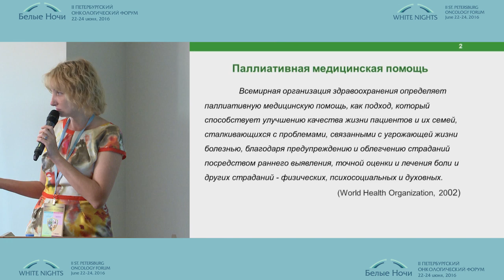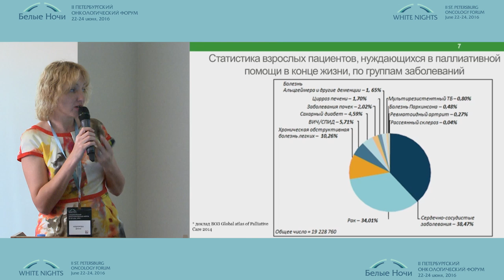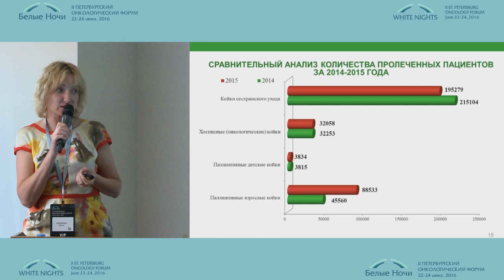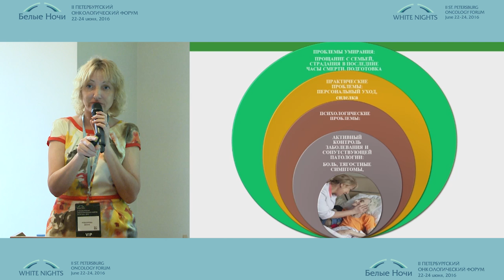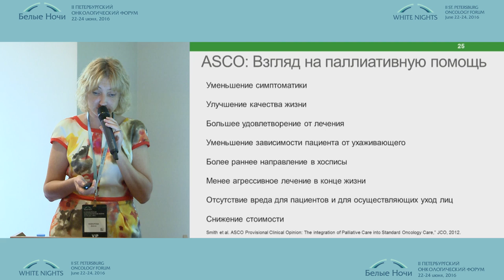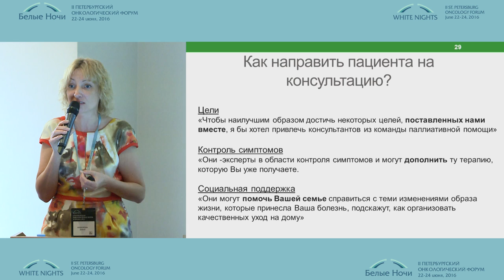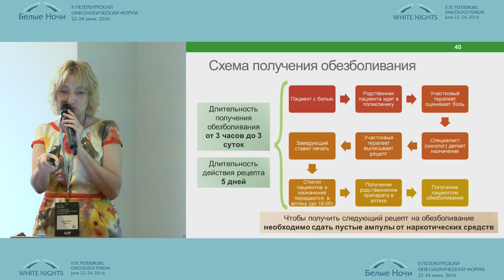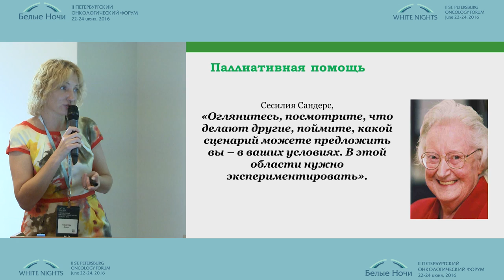Организация паллиативной медицинской помощи онкологическим пациентам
Диана Владимировна Невзорова (Москва)
Паллиативная помощь в онкологии
II-ой Петербургский онкологический форум "Белые ночи - 2016"